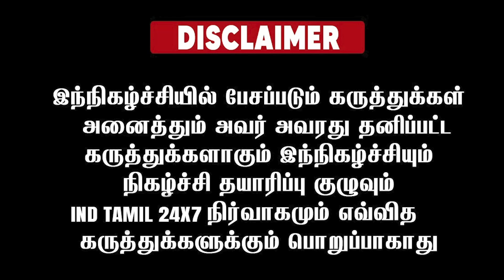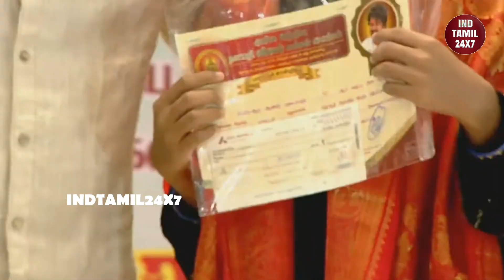விஜய்யின் பேச்சிற்கு பின்னால் உள்ள அதிர்ச்சி திட்டம்...!அடடா இத்தனை இருக்கிறதா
vijay